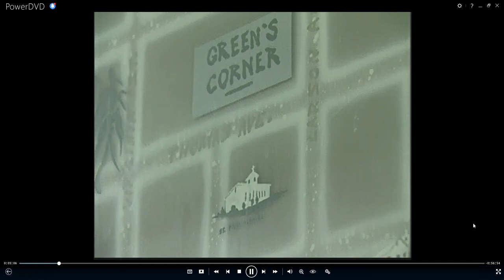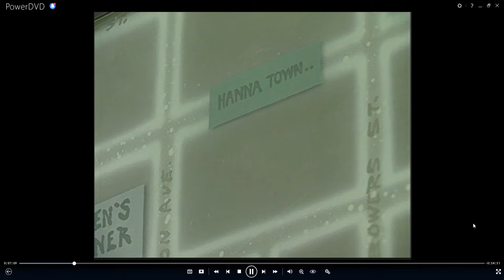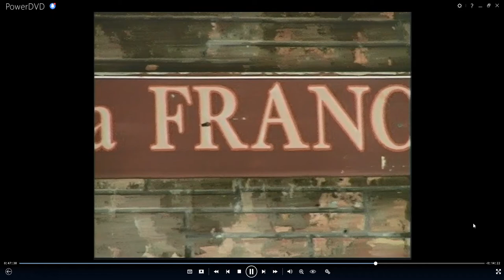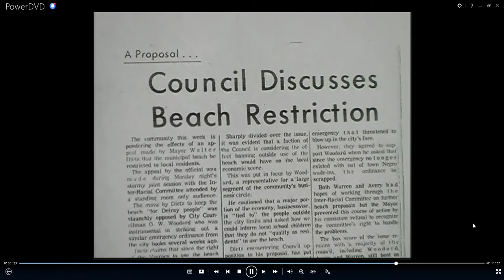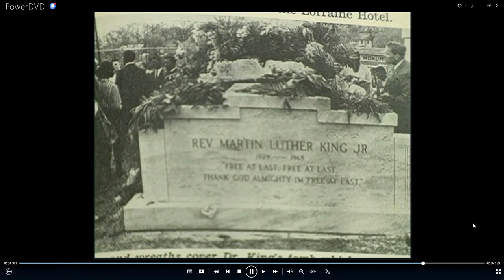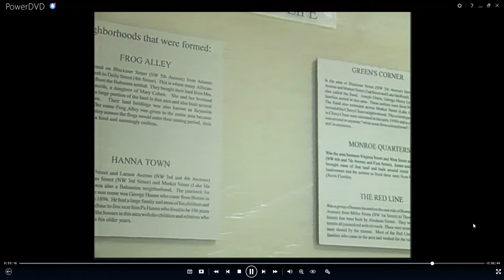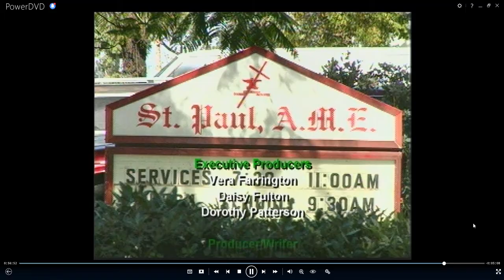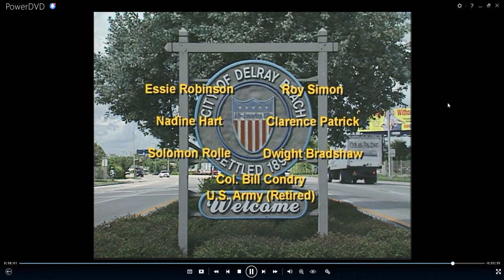African American Neighborhoods of Old Delray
The 'African American Neighborhoods of Old Delray' documentary depicts the first settlements of black people in Delray Beach. It is an hour-long film that serves to illuminate the experiences of early black settlers through interviews of Delray Beach's long-time residents. Among other subjects, the documentary covers the makeup of old neighborhoods, race relations and practices, and the historic LaFrance Hotel. The 'African American Neighborhoods of Old Delray' was produced by Keltash Communications for the the Spady Cultural Heritage Museum and is sponsored by: The Forrest C. Lattner Foundation, The Delray Beach Community Redevelopment Agency, Palm Beach County Commissioner Mary McCarty, and Palm Beach County Commissioner Addie Greene.